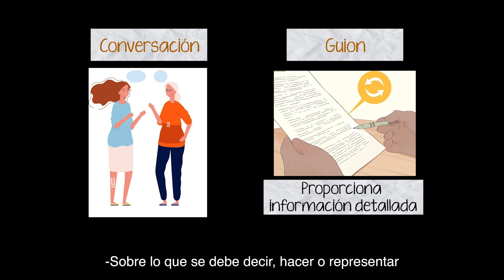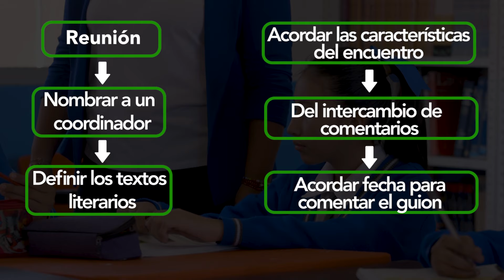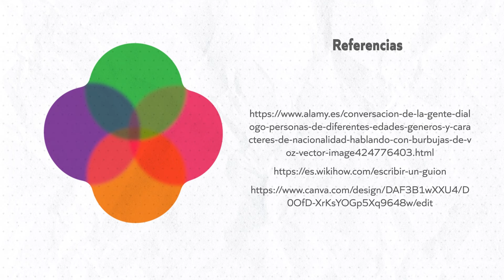Guion para la conversación • Lenguajes • 1er grado | Video detonador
Lenguajes
 Primer grado
 Trimestre 2
 Video detonador

Las alumnas y alumnos prepararán un Guion para la conversación con el fin de poder compartir sus conocimientos sobre los recursos estilísticos que han identificado en los diversos textos literarios que han leído.